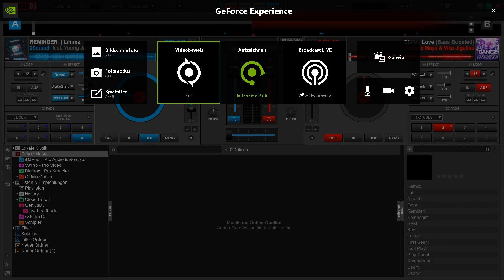2Scratch - REMINDER (feat. Young Jae ) | Limma Remix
2Scratch - REMINDER (feat. Young Jae)

➥Support LIMMA

🔴🔴🔴 TAGS  🔴🔴🔴

2 scratch
2scratch fallen soul
 2scratch loco
 2 scratch superlife
 2 scratch & tag - all night
2 scratch money
2scratch deja vu
 2 scratch all night
2 scratch nightmare
2scratch remix
Mehr erfahren
Mit YouTube Premium ohne Werbeanzeigen anhören
Titel
Reminder (feat. Young Jae)
Künstler
2Scratch
The District (im Auftrag von Tribal Trap); UNIAO BRASILEIRA DE EDITORAS DE MUSICA - UBEM, LatinAutor, LatinAutor - SonyATV und 2 musikalische Verwertungsgesellschaften